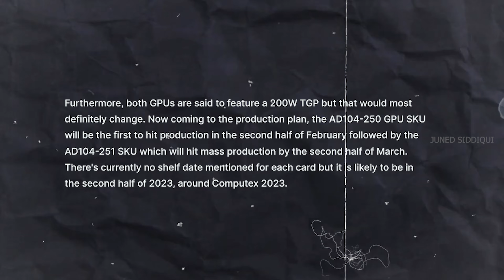RTX 4070 & RTX 4060 Ti GPU Price Is High // juned siddiqui //🔥🔥🔥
Get updates or reach out to Get updates on our

Our channel is about pc, console and gaming We cover lots of cool stuff such as Gaming PC & Gaming Console and Gaming , Gaming Gadgets , Unboxing , Review .

✔ GTA 5: How to DOWNLOAD for free EPIC STORE l Step by Step Guide l GTA download free l 🔥🔥🔥

✔ Asus nvidia Cerberus Geforce GTX 1050Ti 4GB I Best graphic card play GTA V and other game l 🔥🔥🔥

If any content owner has some issue with my video please send a email over my business mail I will response within 24hours or less and I will remove the video

About : Juned Siddiqui is a YouTube Channel, where you will find gaming pc & gaming console video I hope this video was Useful and you liked it, if you did press the thumbs up subscribe button and like button